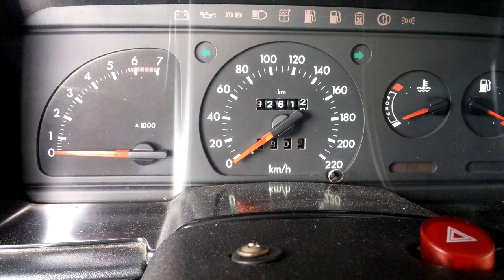motor do escort cht 1.6 funcionando UHD 3840 x 2160 4K 2160p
Obs.: motor está original ,a álcool
(alinhamento de ponto e avanço em 15 graus certinho)
(alinhamento da altura das válvulas "ADMISSÃO 15 mm" e "ESCAPE 20mm")
filtro do carburador weber 460 tipo marmita mini progressivo
filtro de combustível esportivo
cabos de velas esportivo
Jogo de Velas NGK BPR5EY-D
tampa do distribuidor transparente em acrílico
reservatório de óleo esportivo
reservatório de partida a frio esportivo (estou utilizando como reservatório de água do para brisa pois eu não tinha ,e funciona de boa)
dosador de combustível hp carburado
novas mangueiras (transparente cristal ,azul para vácuos ,silicone anti chamas e preta automotiva trançada reforçada)
e nova tampa de válvulas em alumínio (era preta e eu removi a tinta ,lixei e poli até ficar assim ,dá muito trabalho!)
e de quebra uma buzina marítima de caminhão de ferro
Vídeo gravado com celular LG G3 em 4K